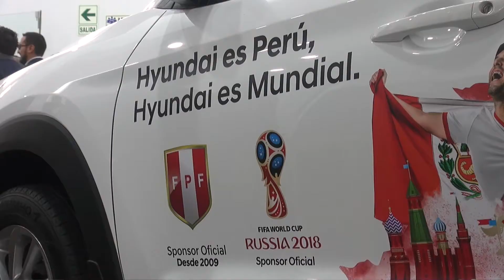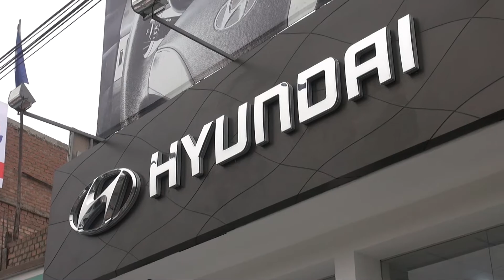Nueva tienda Hyundai en San Juan de Lurigancho | Auto 2018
Hyundai presenta su nueva tienda en San Juan de Lurigancho, de la mano de su concesionario oficial Motors Cisne

¡¡SÍGUENOS!!